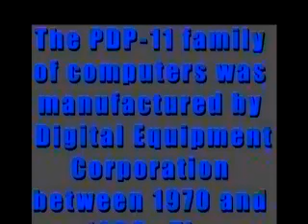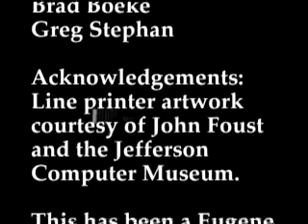Programming the PDP11, part 4 of 4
Part 4 of the PDP11 video